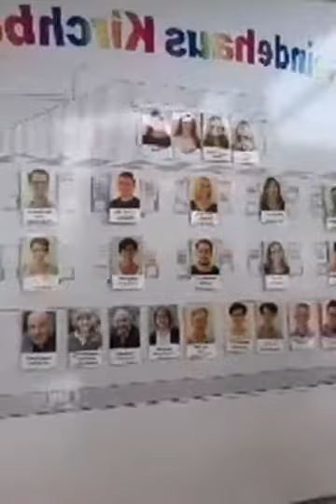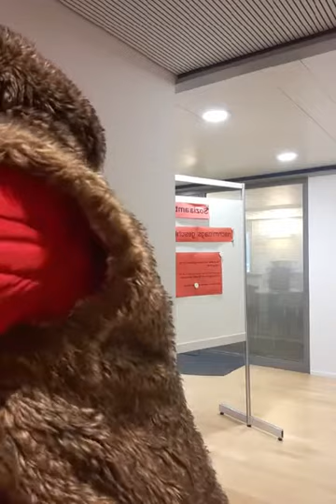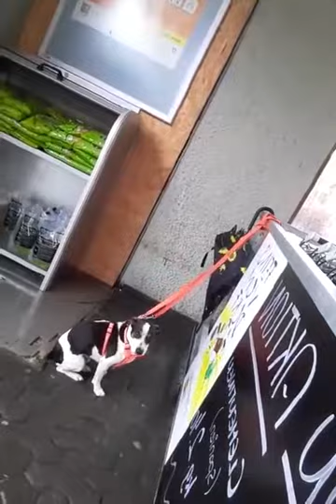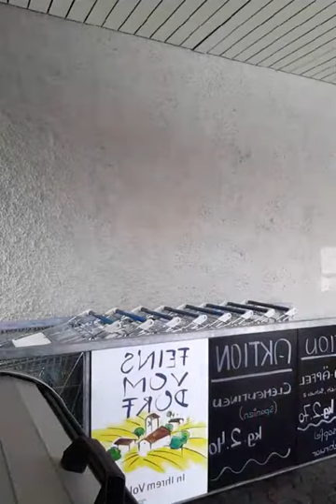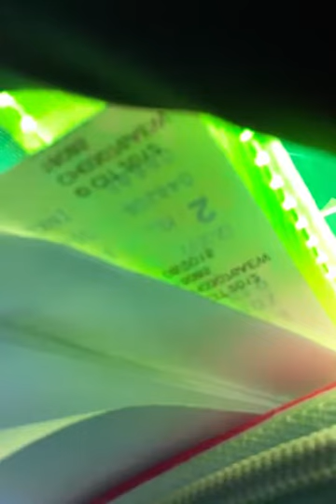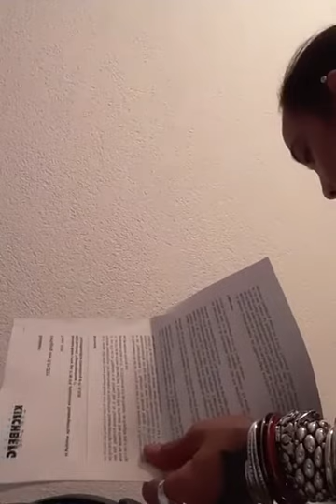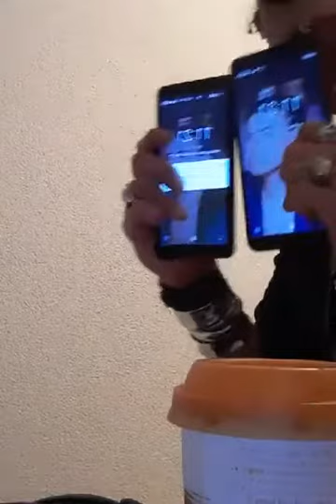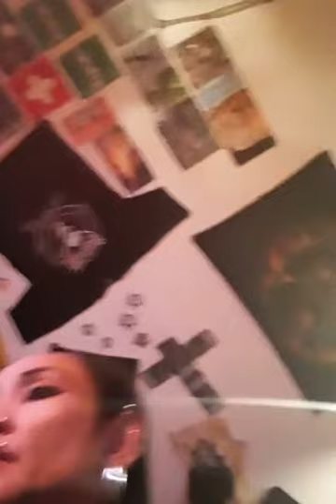15 February 2021(4)